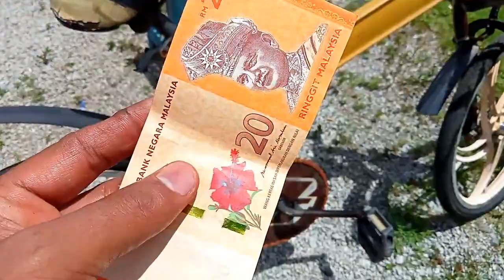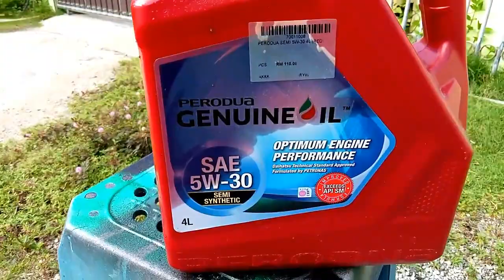Beli basikal lajak buruk second hand rm20